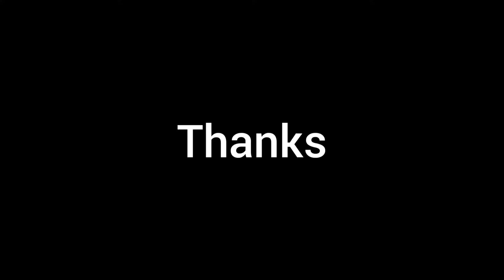Electric scooter cleaning | Xiaomi Mi Scooter Pro 2